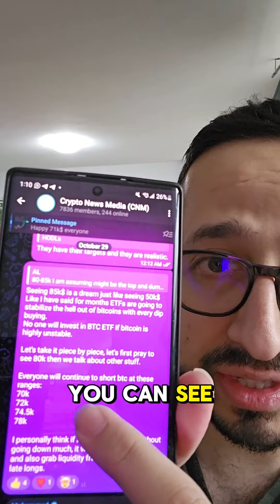Bitcoin Price Prediction and latest crypto News - Don't Miss Out!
Today, we're diving into the latest Bitcoin price prediction and covering top crypto news. If you're looking to stay updated with Bitcoin news and want insights into where Bitcoin's price might be heading, you've come to the right place. We'll analyze trends that are influencing Bitcoin price predictions and discuss significant developments in the crypto world.

Don't miss any updates on Bitcoin and other crypto news.

Join us to stay informed with all the latest Bitcoin news and expert Bitcoin price predictions.

Remember, staying updated on Bitcoin news and regularly checking Bitcoin price predictions can be crucial for anyone involved in crypto.